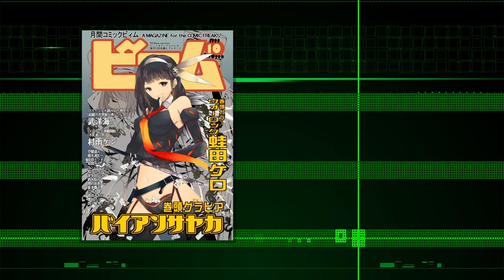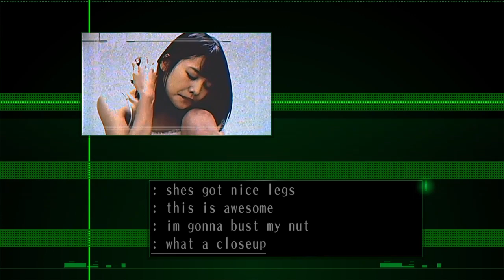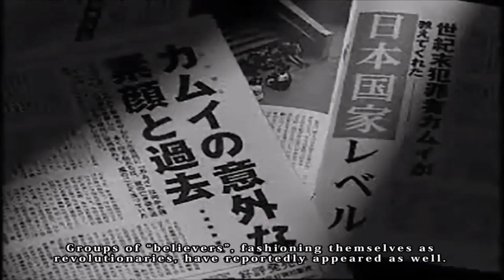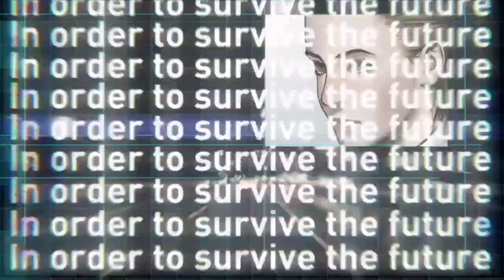The Best Of The Silver Case